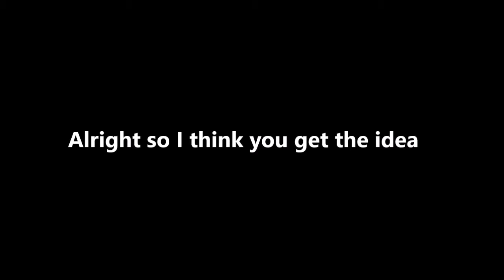TIME TO FAIL! | Mario Kart 8 Deluxe (A&P Spelling Bee Racing w/ Alex)